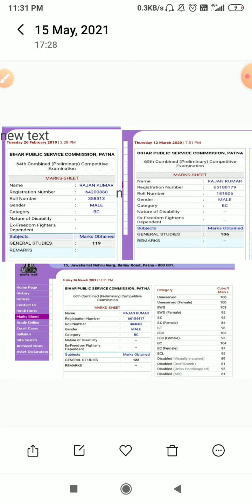target of day for bpsc cdpo and other exam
Study with rajan bpsc
Gk gs for bpsc and other exam